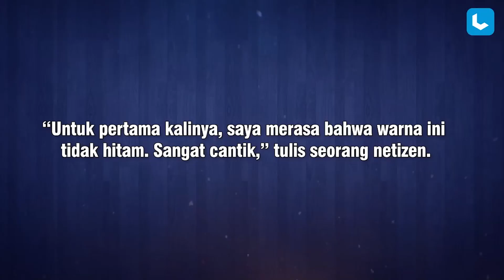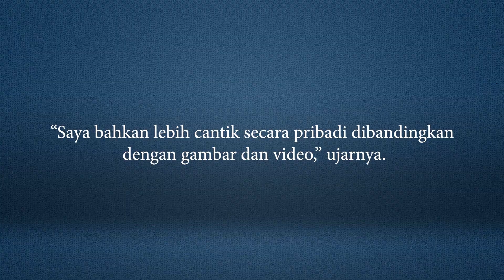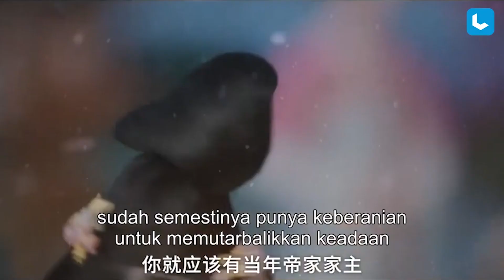Kecantikannya Dipuji, Dilraba Dilmurat Buat Netizen Takjub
Seperti yang diketahui, Dilraba Dilmurat memang seringkali mendapatkan pujian dari banyak orang. Mulai dari penampilan Dilireba yang selalu berhasil menghipnotis banyak orang hingga kecantikannya yang memikat hati banyak penggemar.